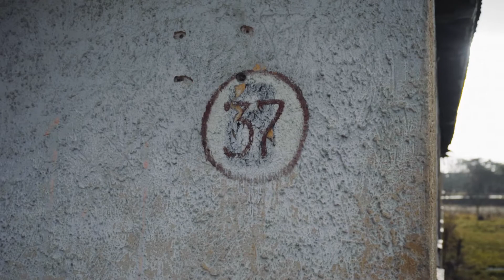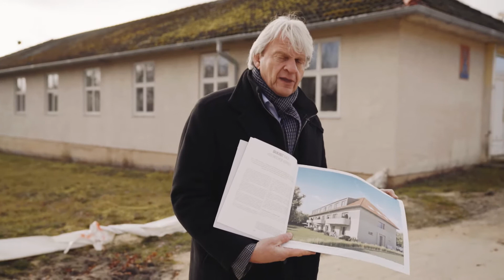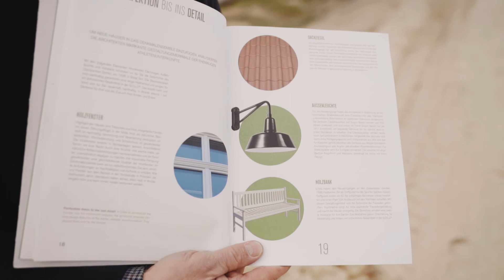GOLD Jesse Owens Haus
Das Jesse Owens (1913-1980) Haus im Olympischen Dorf von 1936. Ein investigativer Blick in die Geschichte mit dem architektonischen Ausblick in die Zukunft. Ein wunderbares Beispiel für rekonstruktive Denkmalsanierung.